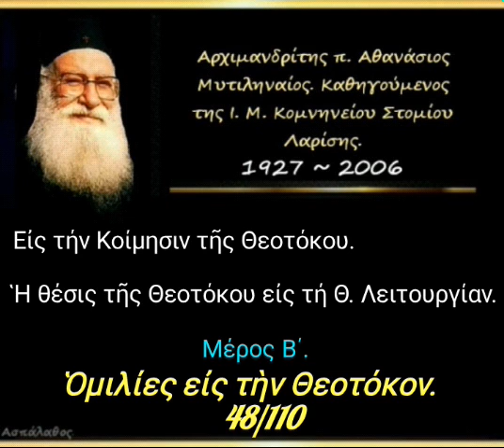Ἡ θέσις τῆς Θεοτόκου εἰς τή Θ. Λειτουργίαν. Μέρος Β΄.Ομ. εις την Θεοτόκον. 48/110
►  Ὁμιλία - 48'

30-08-87

Εἰς τήν Κοίμησιν τῆς Θεοτόκου.

Ἡ θέσις τῆς Θεοτόκου εἰς τή Θ. Λειτουργίαν. Μέρος Β΄. (δ. 27')